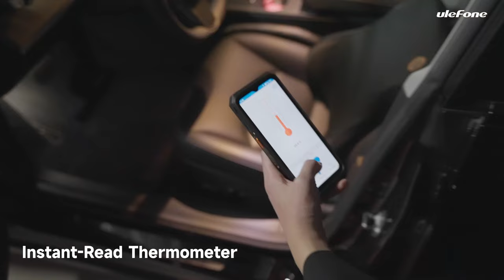Introducing 108MP Helio G99-Powered Performance Flagship - Power Armor 19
IP68/IP69K/MIL-STD-810H
Instant Temperature Measurement
6.58-inch 120Hz IPS LCD display (1080x2408)
MediaTek Helio G99 8-core 2.2GHz
12GB RAM, up to 5GB virtual RAM
256GB storage, up to 2TB microSD
108MP, f/1.89 Samsung HM2 main camera
5MP, f/3.0, 60x super microlens
8MP, f/2.2, FOV118.8° ultra wide
16MP, f/2.0 selfie camera
9500mAh battery
66W wired charging
15W wireless charging